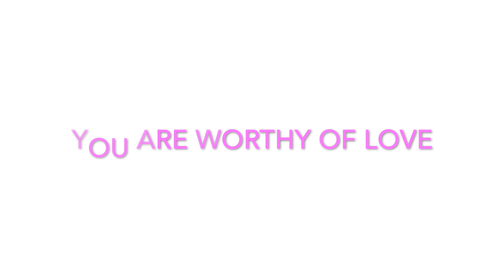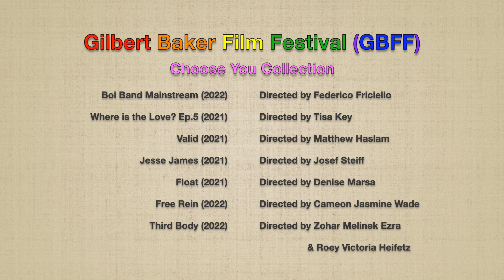Gilbert Baker Film Festival 2022 Choose You Collection Trailer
This is the trailer for films showing as part of the Choose You film collection at Gilbert Baker Film Festival 2022  - festival run: June 16 to July 31 2023
In honor of the late, great Gilbert Baker, the creator of the original rainbow flag 🏳️‍🌈, Gilbert Baker Film Festival showcases LGBTQIA+ narrative films, documentaries, animation, web series, and music videos once a year.

GBFF2022 will showcase 29 LGBTQIA+ films grouped in 4 film collections: Raising Awareness, Under Wraps, Choose You, and Beyond Reality.

*NEW* You can now buy an ALL ACCESS PASS or FEATURE FILM PASS to GBFF2022 at EARLYBIRD PRICING (subject to early availability)

*NEW* You can buy individual tickets to feature films and collections

Don't forget to subscribe to our YouTube channel and follow us on social media for the latest updates on the festival and to help spread the word, spread our love of film, and support queer filmmakers!

YouTube: Gilbert Baker Film Festival (GBFF) Official
Clubhouse: GBFF LGBTQIA+ Film Club
Meetup: Gilbert Baker Film Festival

Together we are stronger, together we champion acceptance, diversity, human rights, and unity, and bring hope, community, and positive representation to the world.